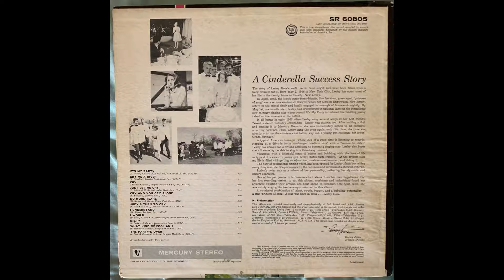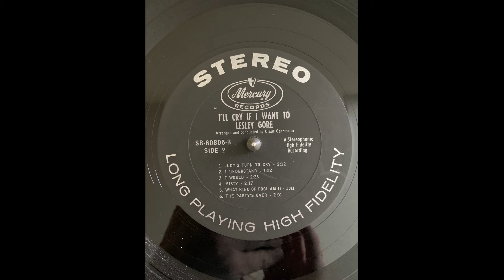Lesley Gore Judy's Turn To Cry SR 60805